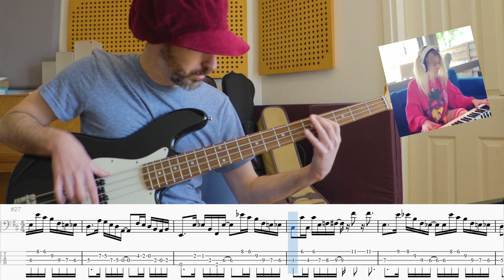Idogo plays: DOMi aaaaAaaaaAAAAAAAAAAAAhhHHH! - BASS COVER TABS TRANSCRIBED Notes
Working on this song has been a challenge...